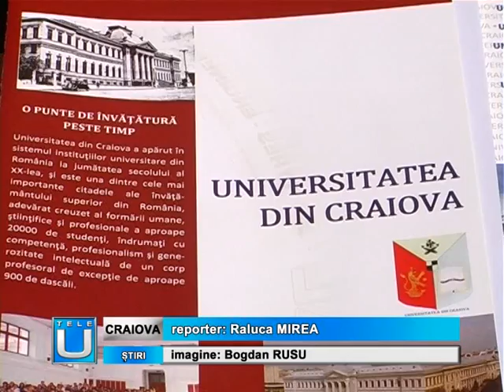Oferta Universitatii din Craiova pentru admitere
Universitatea din Craiova se pregateste pentru intampinarea viitorilor studenti. Facultatile din cadrul instutiei de invatamant superior isi prezinta oferta pentru anul universitar 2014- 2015 . Locurile pentru invatamantul de licenta si master al Universitatii din Craiova vor fii prezentate maine in cadrul evenimentului "Zilele portilor deschise".